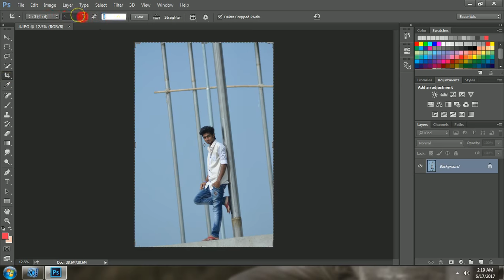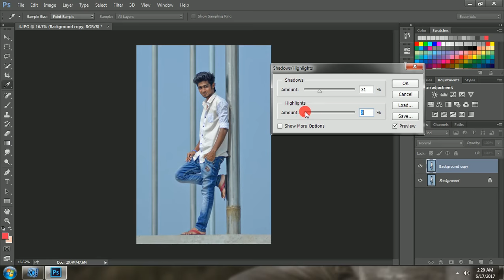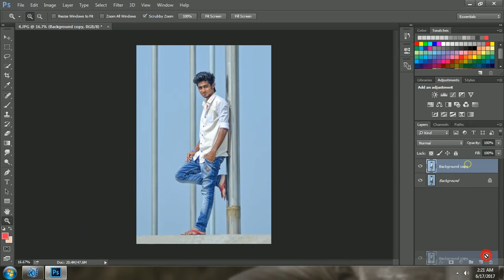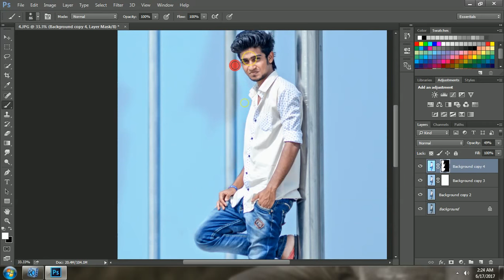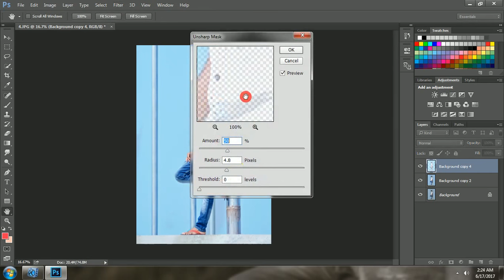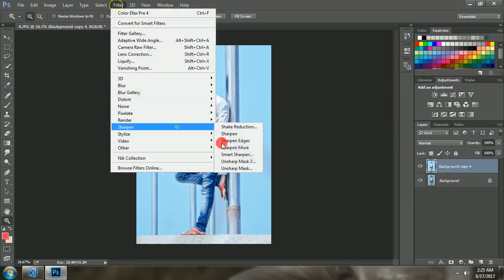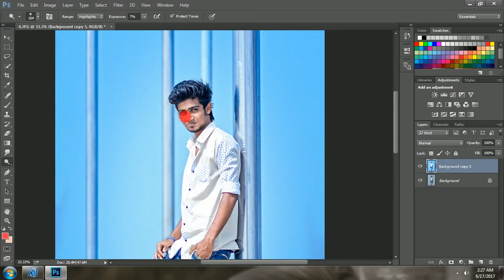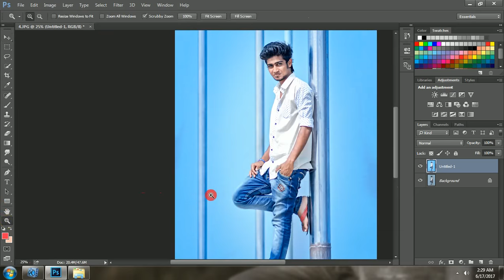Photoshop Tutorial Easy Make Color Correction Photoshop CC Tutorial